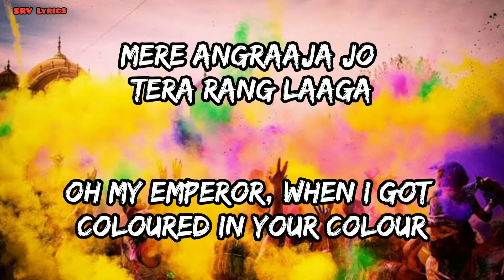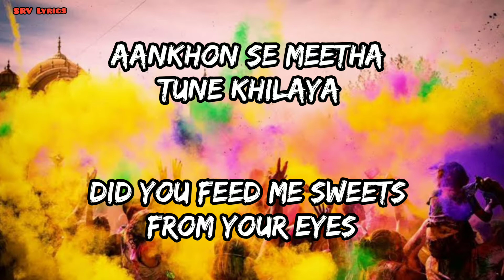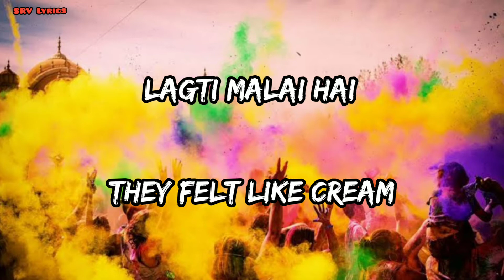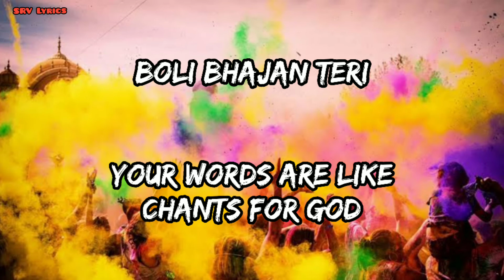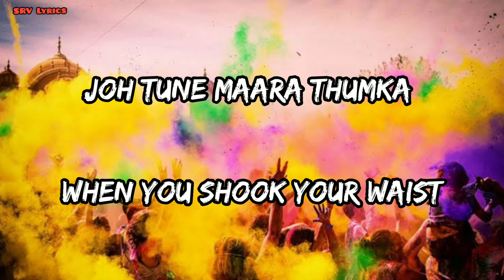Balam pichkari jo tune mujhe maari Full song with English Translation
Balam pichkari Lyrical video song

Artists: Vishal Dadlani, Shalmali Kholgade

Movie: Yeh Jawaani Hai Deewani

Released: 2013